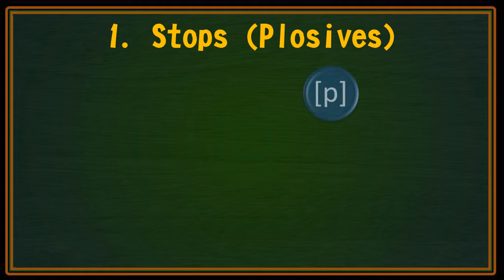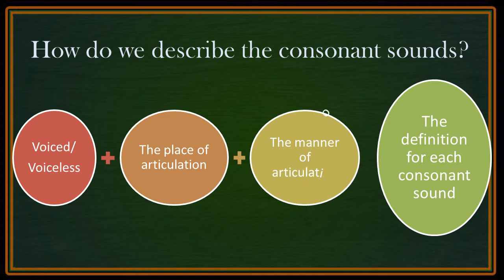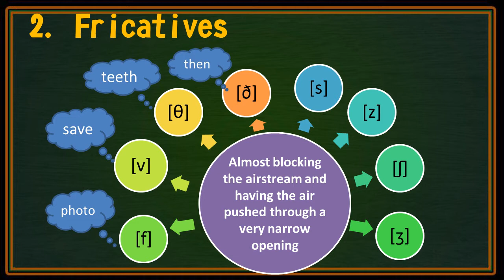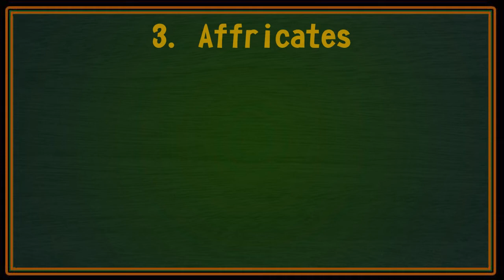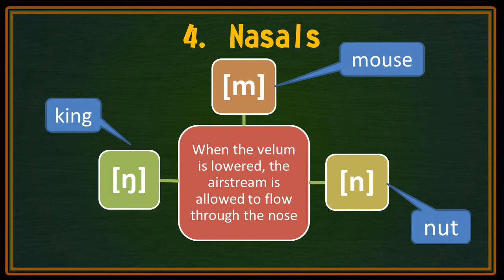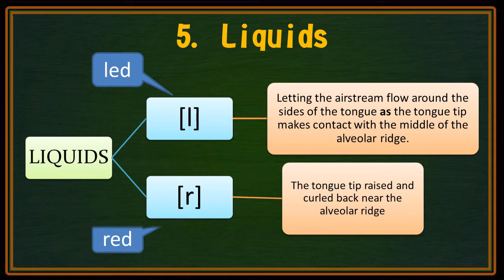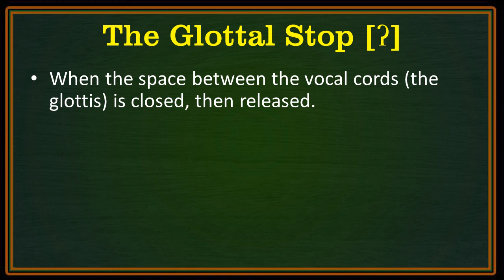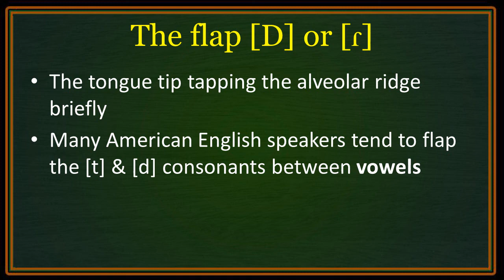Phonetics: Manner of Articulation